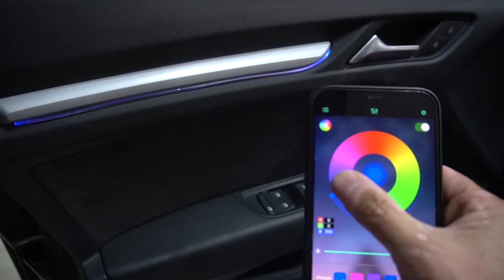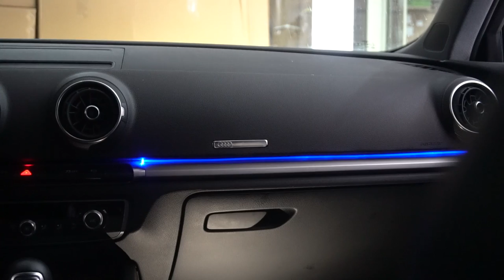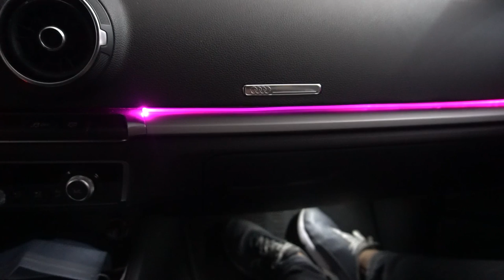LUMIERE D'AMBIANCE أجي تشوف كيفاش ترد سياراتك زوينة من الداخل 🔥🔥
، السيارات معدلةٌ

سيارة مغربية
سيارة معدلة